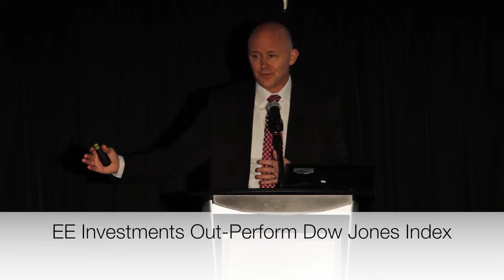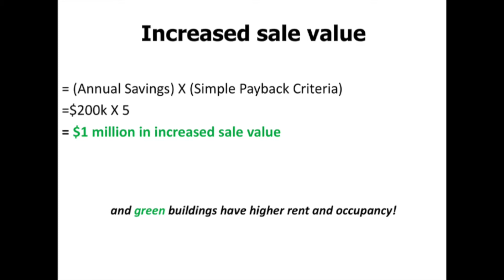Samples from a 2018 Speech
Dr. Eric Woodroof speaking at a utility event in 2018